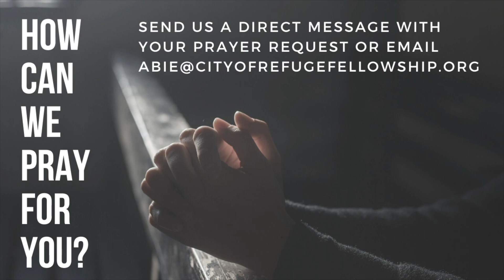“The We of Christmas: Joseph, Cost of Obedience ” Matthew 1:18 25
This week we continue our December series, “The We of Christmas,” and Jonathan Cornelius talks about the life of Joseph. For whatever reason, Joseph is left out a lot. Maybe because he wasn’t written about after a few chapters, but he is left out a lot when there is so much to learn about how much God did in him and through him.